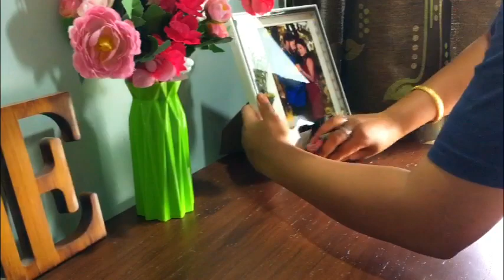My First Vlog| देखिए मैं क्या क्या करती हूं |Productive Week| ❤️ A Week in My Life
- In This Video I have shared about My First Vlog| देखिए मैं क्या क्या करती हूं |Productive Week| ❤️ A Week in My Life
💥 @beautifulchic47mj YouTube Channel Name!

🥰 See you super soon Guys!

Love You all May God Bless you all in abundance! 😇